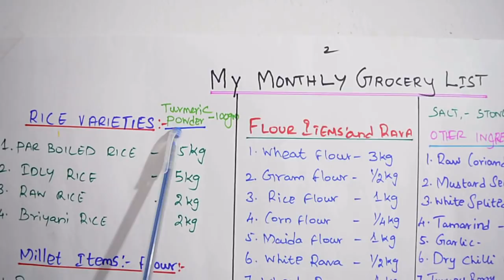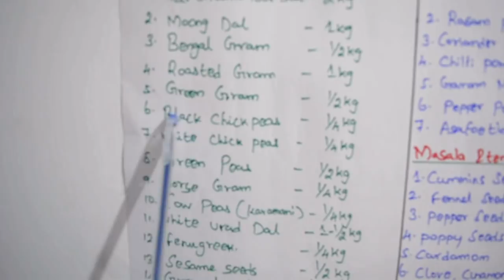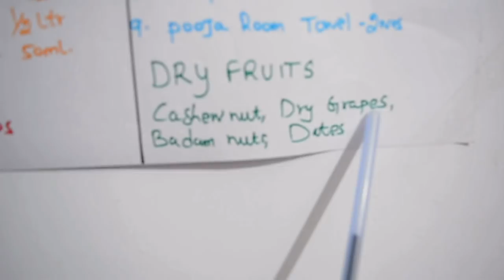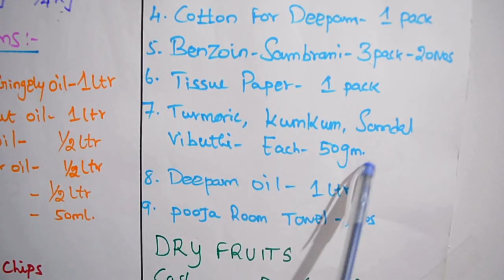My Monthly Grocery List for 4 Persons| Grocery Shopping Tips-| மாத மளிகை அட்டவணை | Savithri Samayal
In this Video Demonstrates South Indian Grocery List For 4 Persons It will Be Useful Guide To All.